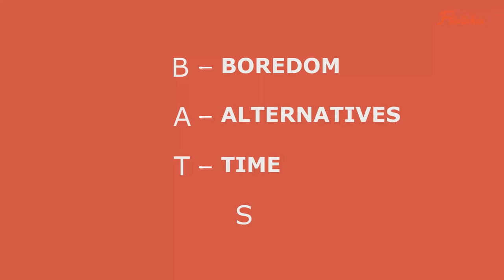Proven Tips To Reduce Your Child's Smartphone Addiction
In today's digital age, children are spending more time staring into screens - TV, Tabs, Video Games, Mobile Phones, etc. than interacting with their peers. As a parent, what can you do to get rid of smartphone addiction in children?

Welcome to Project Parenting. I'm Vidya, a psychologist & a learning and development specialist, and in Part 2 of this video, I'm going to share with you how to effectively take your child away from screens with a simple 4-step formula.